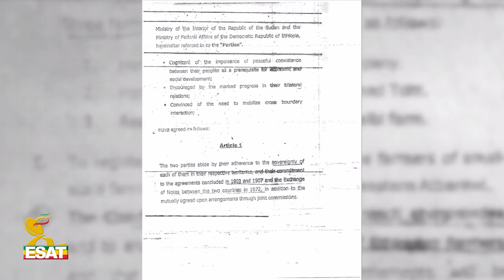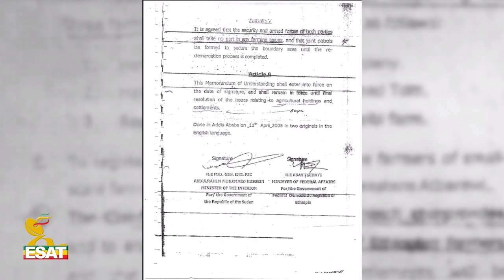ESAT Eletawi Thu 16 August 2018